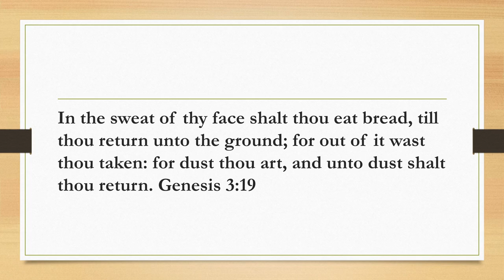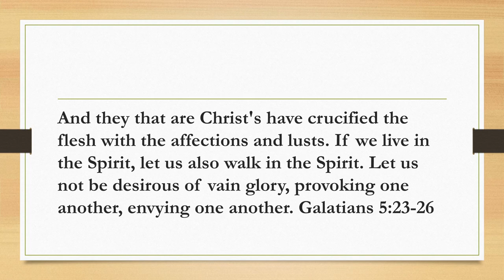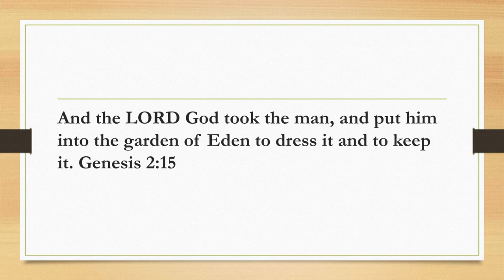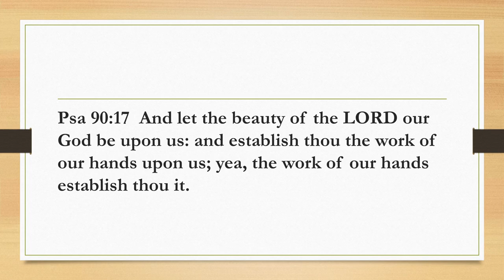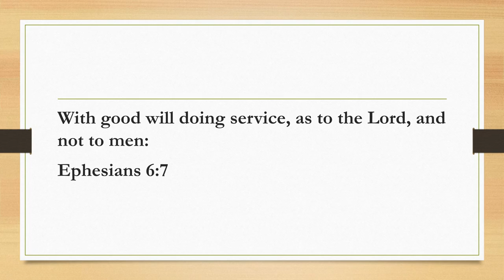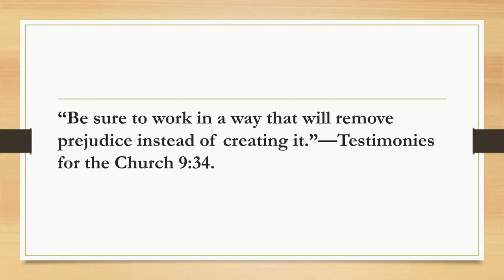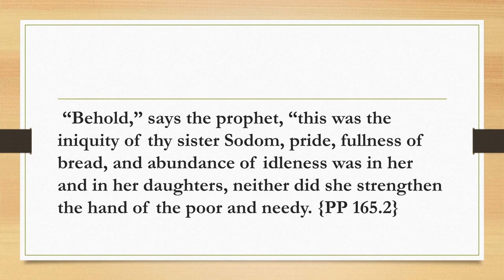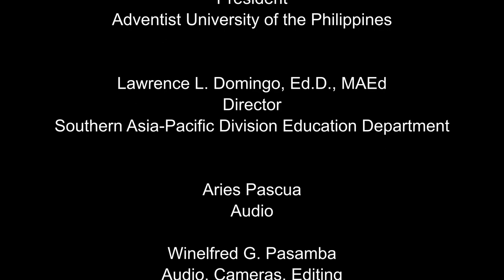Education and Work - Sabbath School Panel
Supreme Provider
God

Panelists:
Pastor Rico Javien, PhD
Pastor Ismael Cabason
Mrs. Michelle Collado, PhD
Mrs. Sabina Parinas, PhD

Coordinators:
Pastor Julio Amurao, PhD
Pastor Andresito Fernando
Mrs.  Jazel Diaz

Pastor Rex Mangiliman
Senior Pastor, Philippine International Church
of Seventh-day Adventists

Pastor Francisco D. Gayoba, DTheol
President

Lawrence L. Domingo, Ed.D., MAEd
Director
Southern Asia-Pacific Division Education Department

Aries Pascua
Audio

Audio, Cameras, Editing

Joshua A. Valuenzuela